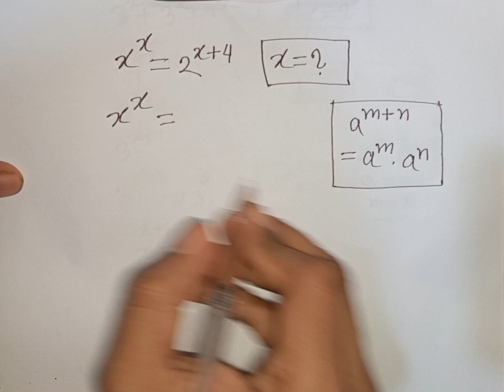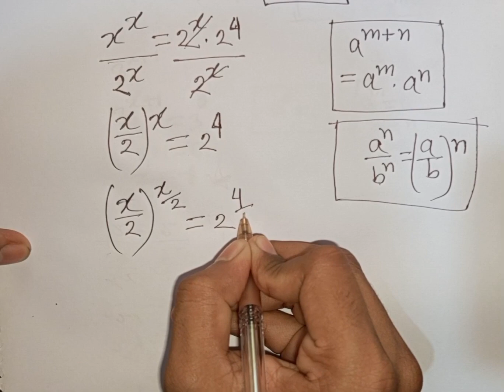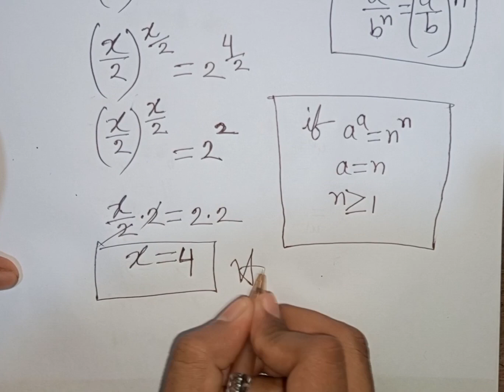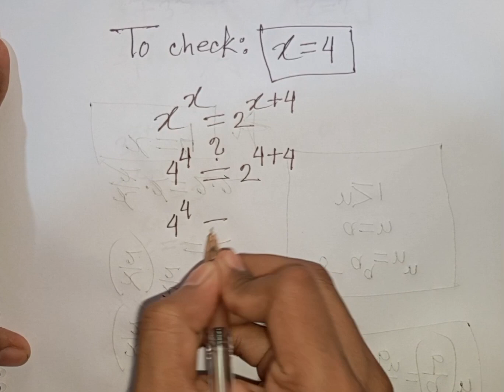A Nice Algebra Problem ✍️ A Nice Exponential Equation